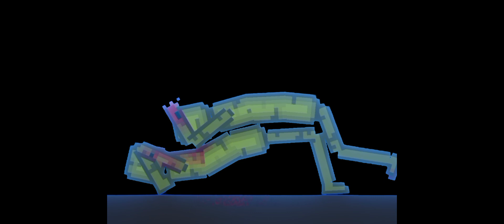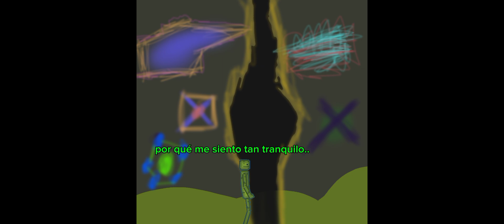melons Warriors temporada dos 4.5 (el final se acerca....)